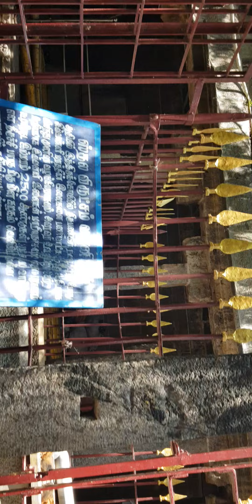vrindachalam temple in tamilnaadu 🇮🇳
incredible india 🇮🇳